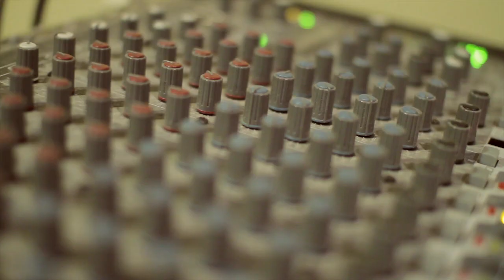BRIGHTER BRIGHTEST GETS READY FOR THEIR FIRST RECORD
Brighter Brightest talks about getting ready to record their first full length album.

Shot on Canon 7D's by Zachary Rose and Jesse Korgemaa